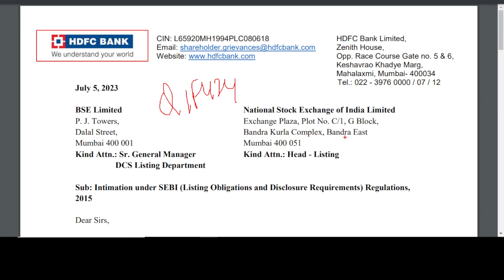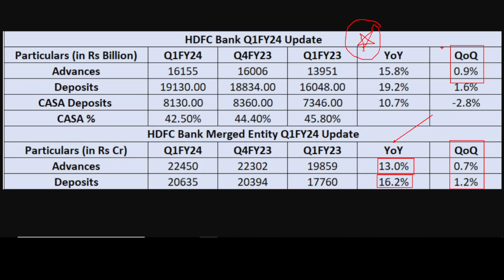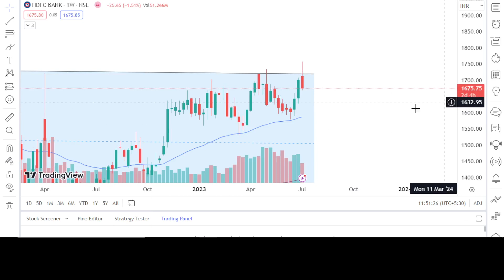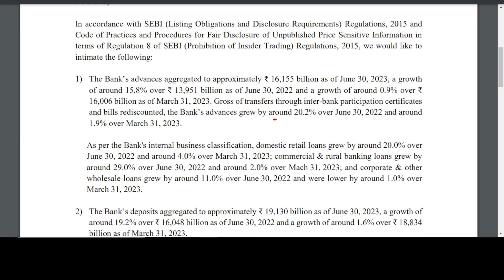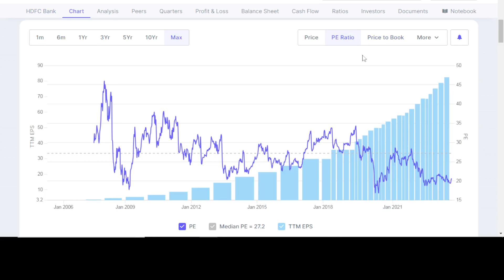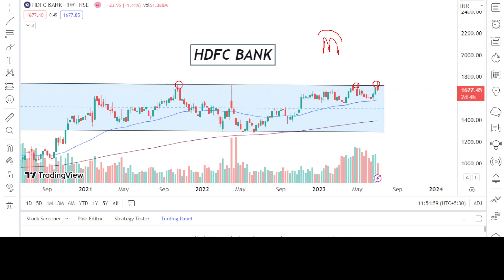✅BREAKING NEWS: STOCK में बड़ी गिरावट, Q1 FY24निराश किया ? 🔴should you buy now or sell ?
✅BREAKING NEWS: STOCK में बड़ी गिरावट, Q1 FY24निराश किया ? 🔴should you buy now or sell ? | hdfc bank share news today | Digital 2.0 hdfc bank | Hdfc bank q1 fy24 result update